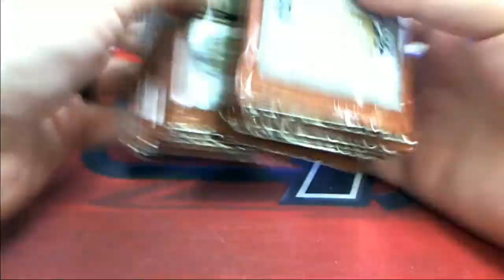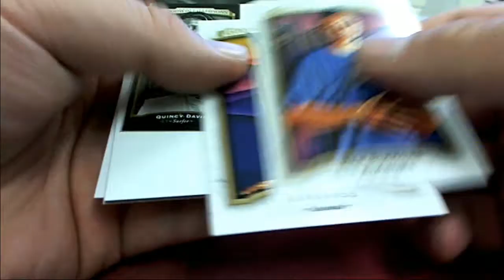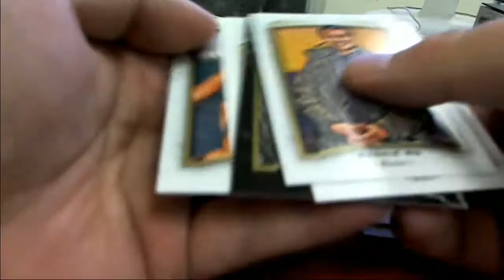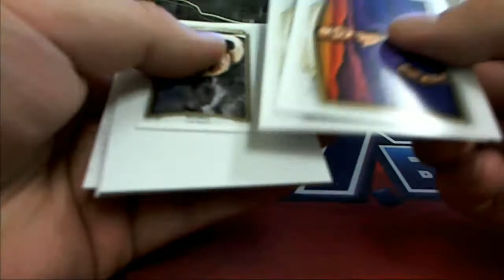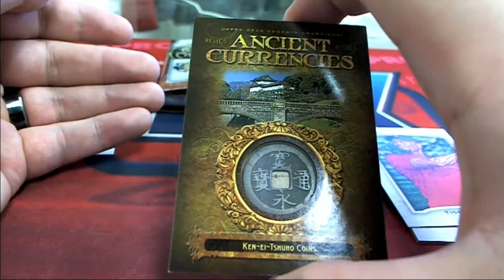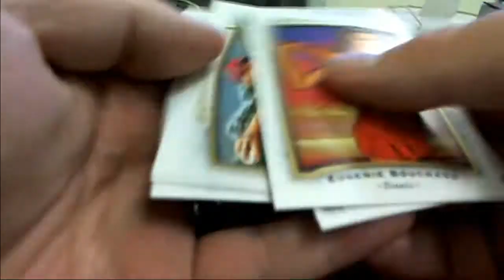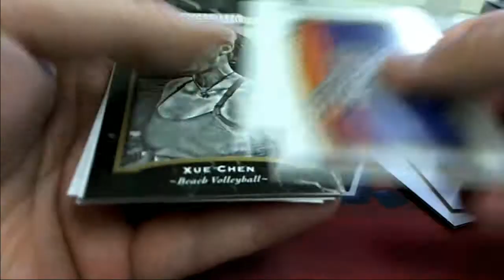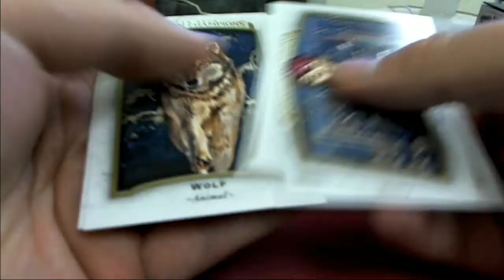2017 Upper Deck Goodwin Champions ID 17GOODWIN214 FOR KEVIN L